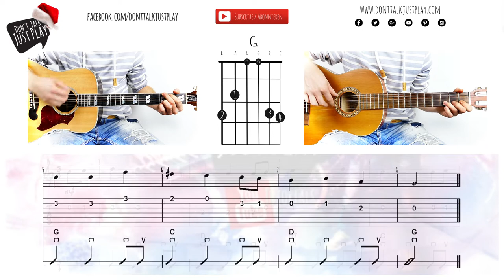SCHNEEFLÖCKCHEN WEIßRÖCKCHEN - WEIHNACHTSLIED auf der Gitarre spielen | Akkorde | Tutorial